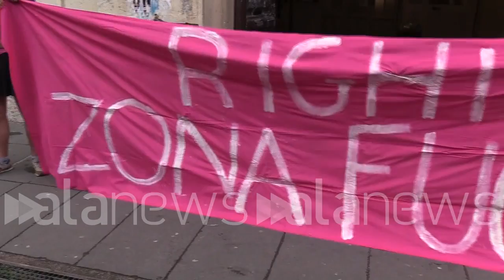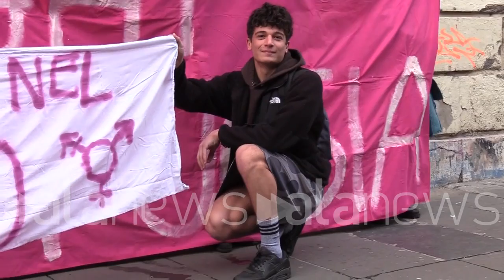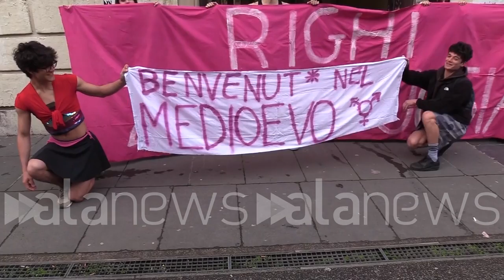Gonne e top per protestare contro la docente. Gli studenti del Righi di Roma: "Chieda scusa"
I giovani hanno manifestato fuori l'istituto scolastico per chiedere anche la fine del dress code

 (Roma). Si sono dati appuntamento davanti l'ingresso della scuola per mostrare la propria solidarietà alla collega che di recente è stata insultata dalla docente per una maglietta troppo corta. Ragazzi e ragazze uniti al grido: "basta dress code, la docente si scusi" si sono presentati tutti con una gonna o con una maglietta che scopre la pancia. "Protestiamo per i termini utilizzati dalla docente nei confronti di una studentessa. Una cosa inaccettabile. Se fosse stato un ragazzo non sarebbe successo. Chieda scusa e basta con il dress code", ha tuonato una ragazza che frequenta l'ultimo anno di scuola. "Sono stata molte volte ripresa per la mia maglietta, è una cosa assurda", rimarca un'altra ragazza. "L'essere primi nella classifica dei licei di Roma non vuol dire che le regole interne sia giuste. Il dress code è assurdo. Noi mandiamo appelli alla preside ma non arriva mai una risposta", ha sottolineato una terza ragazza. (Davide Di Carlo/alanews)

Il vero nemico è il caso oggi siamo qui a protestare perché una professoressa Diciamo che ho trovato una ragazza con dei termini diciamo non accettabili solo perché il mio che le scopriva avanza diciamo alle ha chiesto se stava sulla Salaria per indicare il fatto che fosse vestita come una prostituta e questo Noi lavoriamo molto inaccettabile come cosa perché non è sicuramente una pancia scoperta un vestito che definisce la persona che davanti Inoltre anche il fatto che lei fosse una ragazza ha condizionato il tuo pensiero perché se si trovato davanti un maschio non sicuramente non gli avrebbe detto questa cosa ma piuttosto gli avrebbe chiesto se si trova in spiaggia e per questo appunto diciamo la componente del sesso è molto importante perché se fosse stato maschio se veramente non avrebbe detto questa cosa e quindi noi vogliamo che sostanzialmente la professoressa chieda scusa all'alunna e in più abbiamo una rivoluzione della Skoda perché sicuramente non è una spallina fuori posto un ombelico di fuori o anche un jeans strappato addirittura che può condizionare il nostro apprendimento scolastico a me è successo ma devi essere stata ripresa perché magari una maglietta era scoprire un po' alle spalle o perché avevo la canottiera o anche per dei Semplici leggins sono stata attaccata varie anche da più persone insieme forse non è assurda questa cosa cioè abbiamo pure provato a discuterci ma dicono che appunto sono le regole della scuola e che vanno Purtroppo il fatto di essere primi nella classifica dei migliori licei non non vuol dire che le regole all'interno siano giuste ed eque perché comunque Andrea che ormai è vecchio non è possibile che non posso venire a scuola con dei jeans strappati minimamente o con dei semplicissimi leggins che mi ha fatto mettere anche in palestra perché poi una bidella una professoressa mi devi mandare addirittura dalla preside perché secondo loro sono troppo scoperta e devo mettermi per forza una maglietta lunga perché altrimenti non posso venire a scuola con dei leggins Secondo me è una cosa assurda Sì abbiamo avuto anche con la divisa sei passata ma è un po' un discorso unilaterale Nel senso che noi mandiamo continuamente a Pelli alla preside ma non non vengono mai Poi diciamo Cioè non c'è un Rina risposta che posso soddisfare Abate non c'è proprio una risposta perciò paradosso alla fine il lavoro è lo stesso perché io che sono vestito così oggi nessuno mi ha detto Ma che sei un sì problema che abbiamo tutti tutti e tutte metterci insieme e risolverlo per una società Futura migliore perché è inaccettabile continuare a vivere nel Medioevo per 100 persone tutti quanti dobbiamo andare avanti e adottare delle nuove idee che possano portare una società = senza differenze poi una società libera per le tue tutte tutte possono fare quello che gli pare col proprio corpo